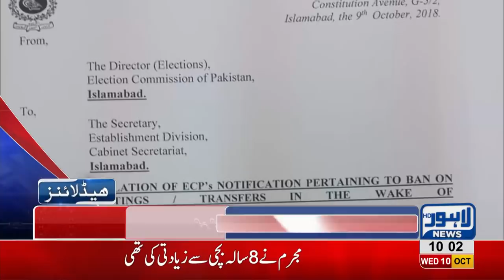10 AM Headlines Lahore News HD – 10 October 2018